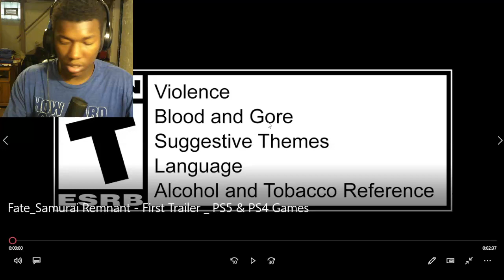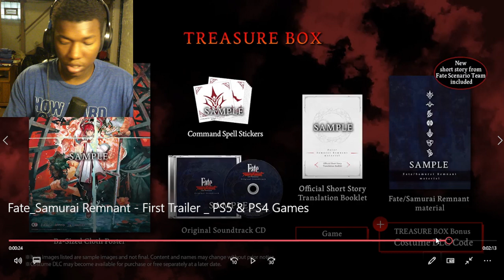Fate/Samurai Remnant - First Trailer | PS5 & PS4 Games REACTION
sorry about camera freeze...

Fate/Samurai Remnant - First Trailer | PS5 & PS4 Games